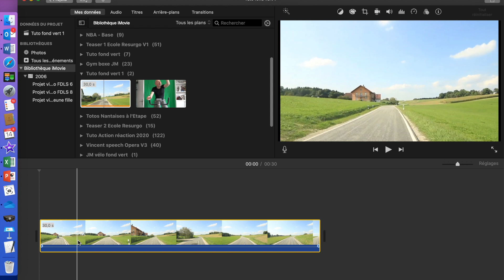Tuto montage vidéo: "fond vert" sur iMovie - Incrustation de vidéo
Fond vert, comment ça marche? Je vous explique en 1 minute comment réaliser sur iMovie une incrustation d'une vidéo dans une autre, en utilisant la technique du fond vert, qui marche aussi avec les autres logiciels de montage.